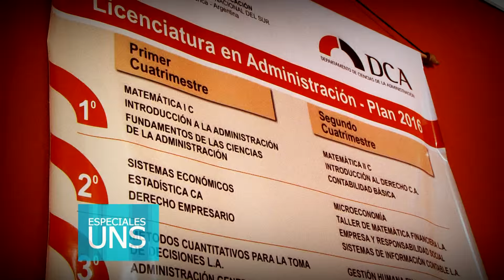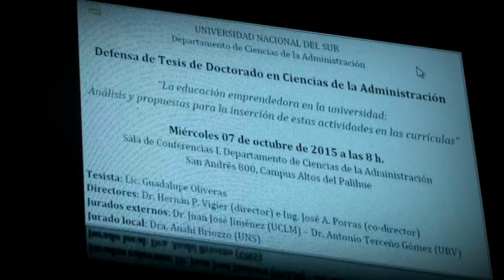Cs. de la Administración - Mg. Regina Durán | 21-10-15 | Micro UNS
Oferta académica de la Universidad Nacional del Sur.
En el espacio de la UNS en Canal 9 compartimos la propuesta del Departamento de Ciencias de la Administración.

Mg. Regina Durán - Directora Decana Departamento de Ciencias de la Administración